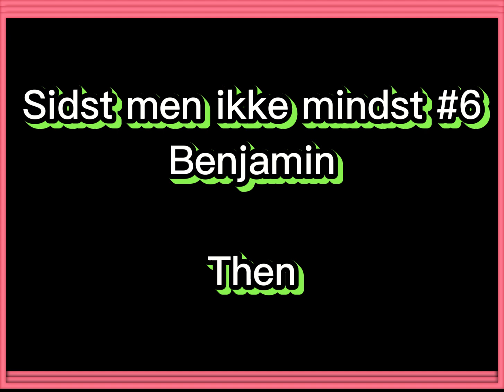GUTTERNE FØR vs. NU || (VILDT!) 😱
Denne video er dedikeret til at vise gutternes fantastiske transformationer. Engang var de nogle svanser men i dag er de vokset til noget helt nyt, og er bedre stillet end størstedelen. Shoutout til dem ❤️😂